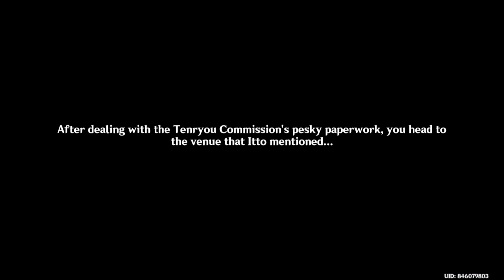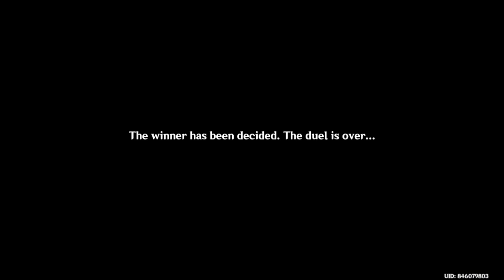Almighty Arataki Extraordinary and Exhilarating Extreme Beetle Brawl Intro